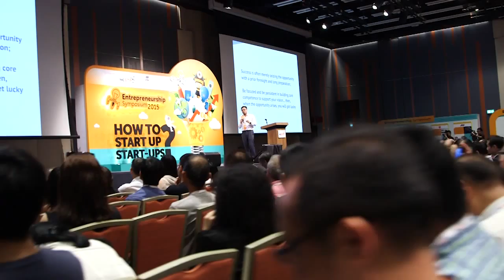創奇思創辦人趙子翹 《創業要成功，天時地利人和缺一不可》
現今香港的創業氣氛日益濃厚。然而要孕育出成功的本地科創品牌，不單只視乎創業者的付出與堅持，社會的整體觀念、相關制度、創業支援等，往往是決定成敗的另一關鍵因素。

創奇思（Cherrypicks）創辦人兼行政總裁趙子翹認為，相較於其他已發展國家或城市，香港整體對於培植科創企業的資源投放、金融開放程度、社會觀念和心態等各方面，均仍有改善空間，並需要政府與社會各界在不同層面上作出調整，為香港造就更佳的創業環境。